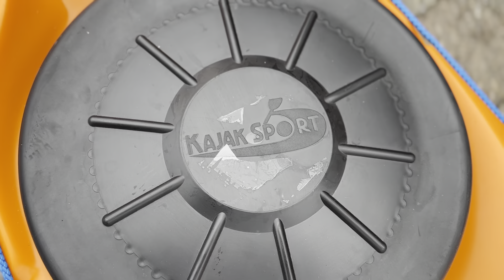P&H DELPHIN 150 kayak. Newest addition to my fleet.